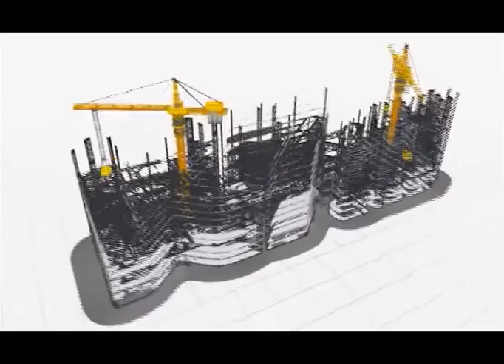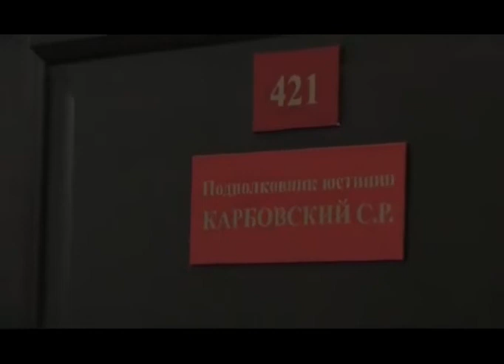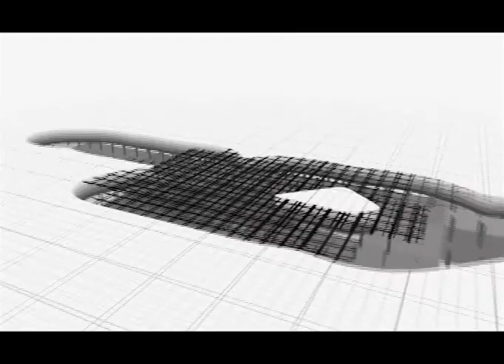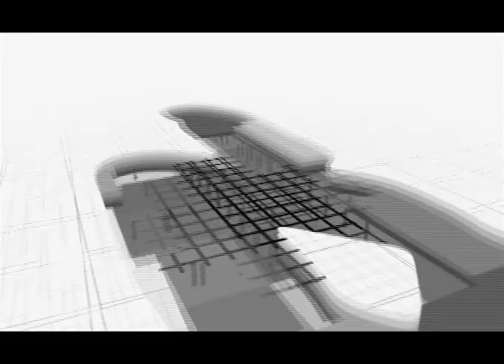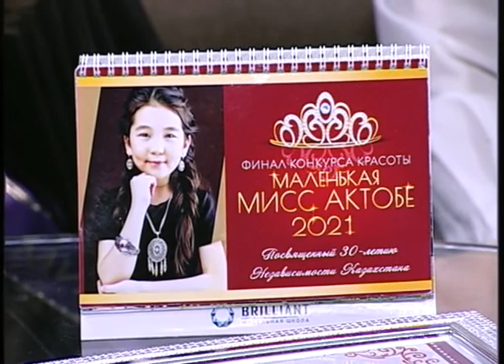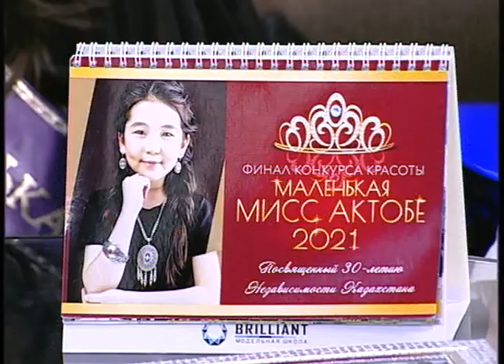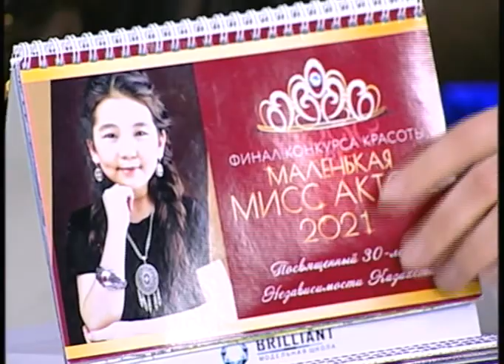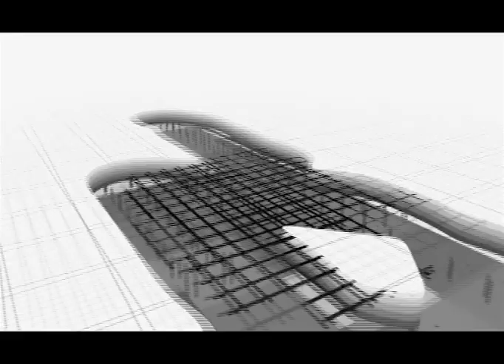Новое утро (Рика ТВ) от 29 марта 2021 года